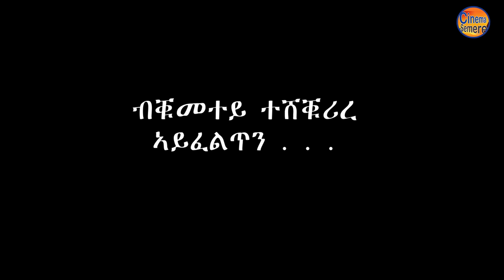cinema semere ፡ NEW ERITREAN INTERVIEW Yonas Show ብቑመተይ ተሸቑሪረ ኣይፈልጥን